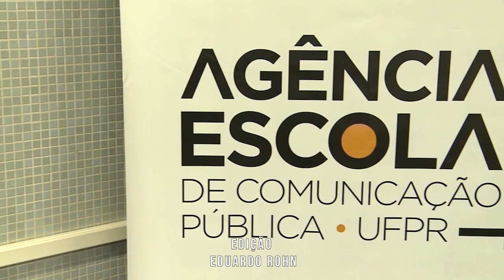Informa | Integragência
A Agência Escola de Comunicação Pública da UFPR realizou a primeira edição do Integragência, evento mensal que pretende aproximar os participantes do projeto. A reunião aconteceu no Campus Batel, onde o grupo utilizou de desenhos para se apresentar e se conhecer melhor.